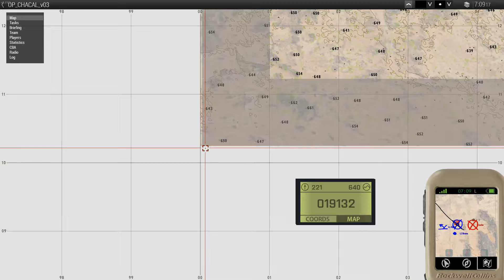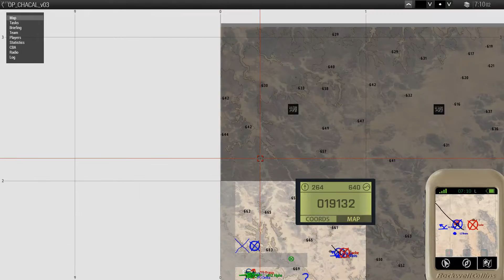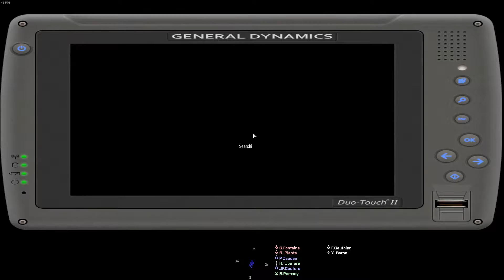OP : CHACAL (20-06-14) Test du nouveau serveur